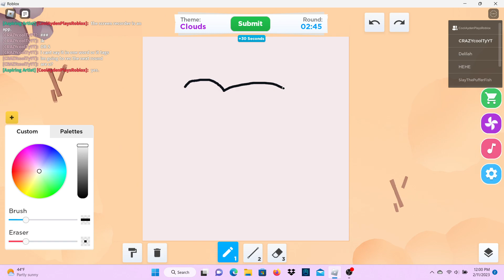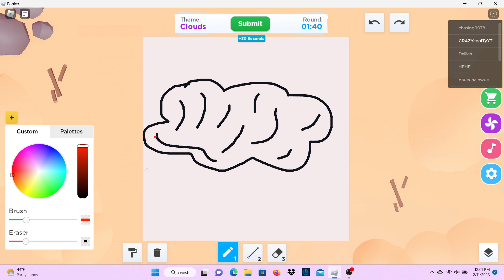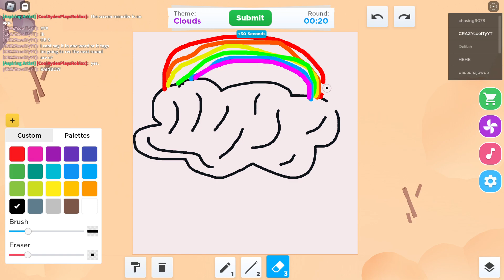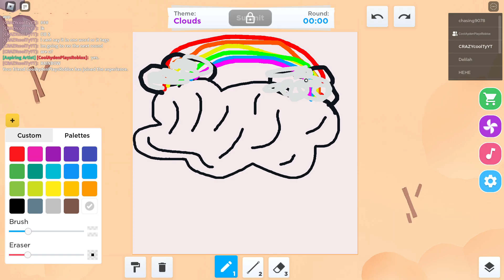Cloud Drawling In Quick Draw! - Roblox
We had a contest to see who could draw the BEST cloud and I got 2nd!